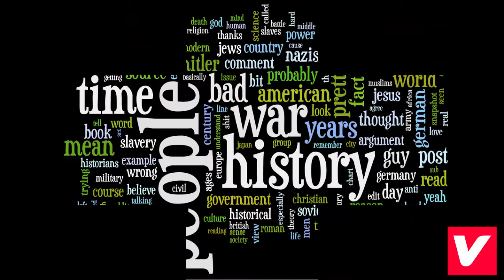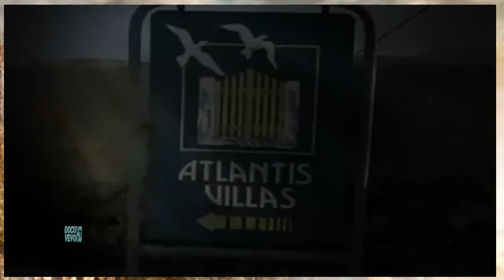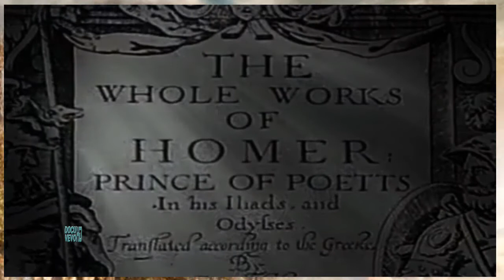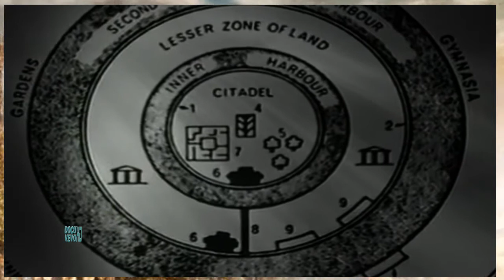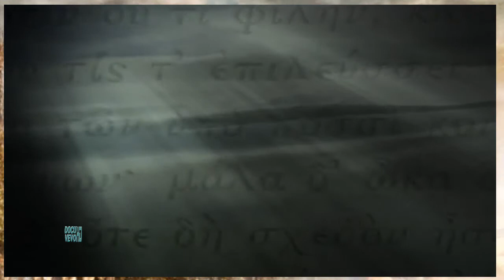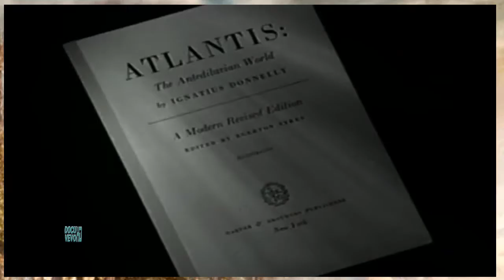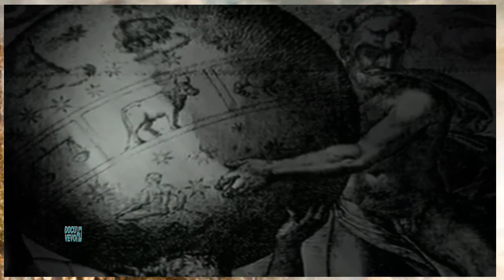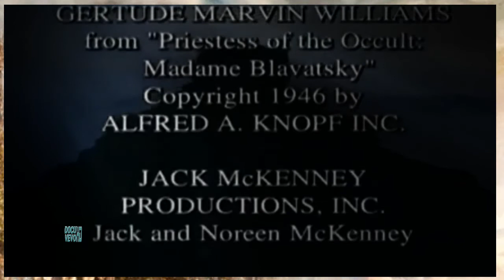THE LEGEND OF ATLANTIS : BEHIND THE TRUE Full Documentary